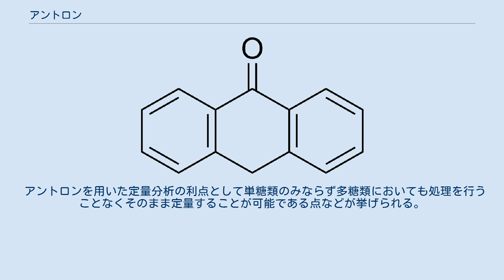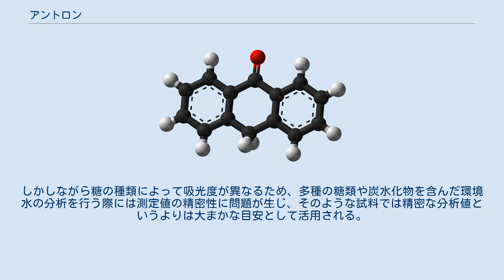アントロン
アントロン(anthrone)は、三環式の芳香族ケトンである。
セルロースの化学分析や、炭水化物の比色測定に使われる。
 無色の針状結晶であり、融点は154°C。
アントロンはアントラノールとケト-エノール互変異性の関係であり、有機溶媒やアルカリ性の水溶液中で加熱するとエノール体であるアントラノールとなり蛍光を示すようになる。
硝酸などの酸化剤によって酸化されてアントラキノンを生成し、逆にアントラキノンを還元させることによってアントロンを合成することができる。
アントロンはまた、2-ベンジル安息香酸と濃硫酸の反応によっても得られる。
 アントロンは糖の定量分析に用いられる。
これは、アントロンが硫酸酸性溶液中で糖と反応して青緑色に呈色する反応を利用したもので、濃度既知の溶液における発色と未知試料の発色を目視で比較する比色分析や、吸光高度計を用いた吸光光度法によって糖の濃度を定量することができる。
1946年にR. ドレイウッドによってアントロンと糖との呈色反応が発見され、1948年にD. L. モーリスがこの反応を糖の定量分析への応用を行い、その後糖の一般的な定量法として広く利用されるようになった。
 アントロンを用いた定量分析の利点として単糖類のみならず多糖類においても処理を行うことなくそのまま定量することが可能である点などが挙げられる。
しかしながら糖の種類によって吸光度が異なるため、多種の糖類や炭水化物を含んだ環境水の分析を行う際には測定値の精密性に問題が生じ、そのような試料では精密な分析値というよりは大まかな目安として活用される。